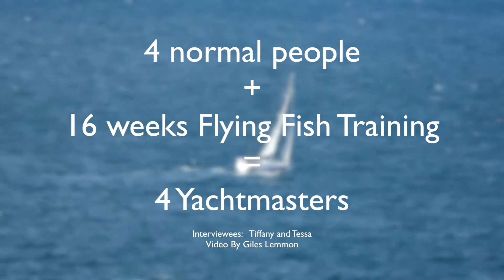RYA Yachtmaster Ocean Student Feedback Interview with Flying Fish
Tiff and Tess did their Yachtmaster Ocean course with us in Australia see what their feedback was to us.